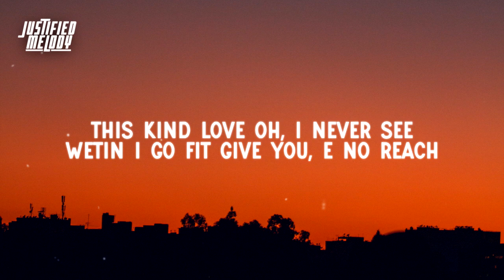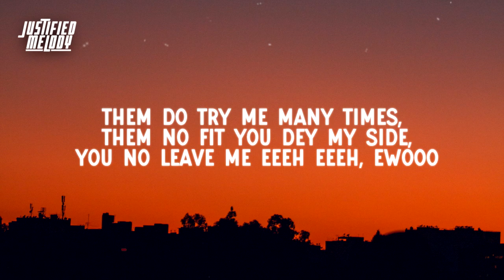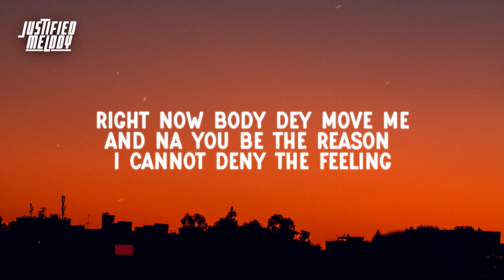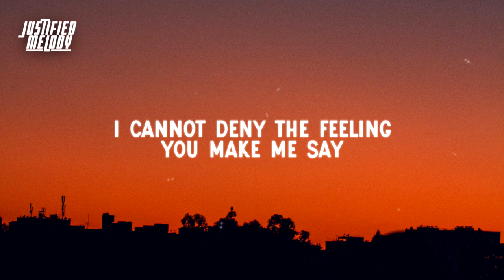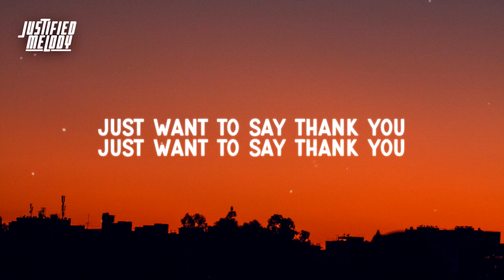Chike ft Mastercraft - Hosanna (Lyrics)